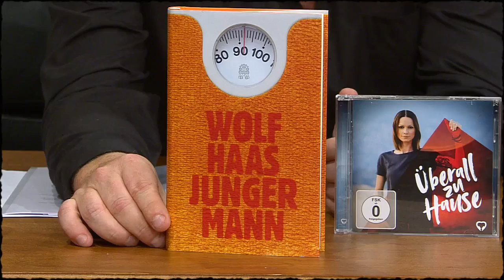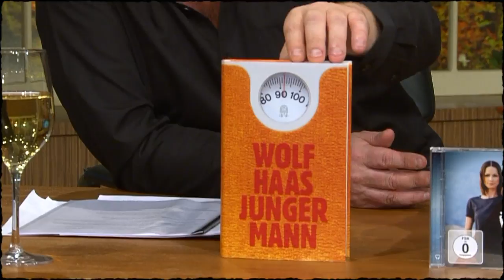Wolf Haas über seine Pubertät als übergewichtiges Kind | Willkommen Österreich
"Ich war a dicker Bua" gesteht der Bestseller-Autor Wolf Haas. In seinem neuen autobiografischen Roman "Junger Mann" spricht der Schriftsteller über seine Pubertät als übergewichtiger Jugendlicher.

Der Detektiv Simon Brenner ist Wolf Haas' berühmteste Figur. Vier der sieben Krimis wurden von Wolfgang Murnberger verfilmt, mit Josef Hader in der Hauptrolle.

Hier das Buch "Junger Mann" kaufen